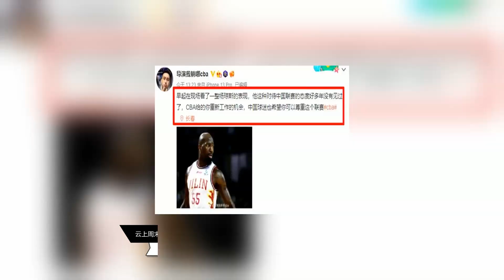11中2！琼斯打得毫无斗志，这样的球员就是球场混子了？